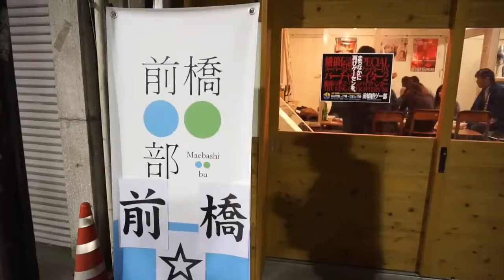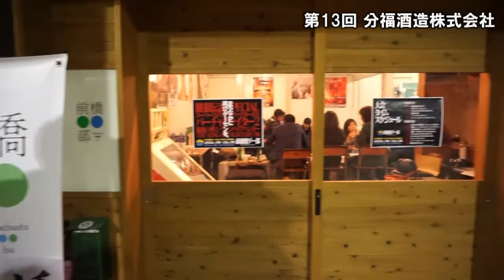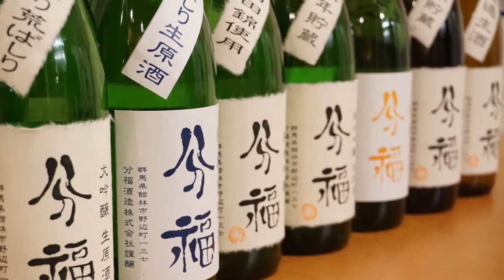第１３回 前橋☆地酒部 ～ 分福酒造編 ～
２０１４年１２月４日（木）１８時００分～２０時３０分

 【場所】群馬県前橋市千代田町３－９－１
前橋〇〇部ｂｕｓｈｉｔｈｕ

【参加蔵元】分福酒造株式会社（群馬県館林市）

前橋忘年部 12/26 fri
‹日時›
12.26 fri 19:30～22:00（仮）
※途中入場・途中退場OK

‹どんな事をやるの？›
 飲んで、話して、踊って、楽しむ。
 全ての人と交流してみましょう。

‹場所›
 前橋国際交流広場ホール
群馬県前橋市千代田町２丁目８?１４